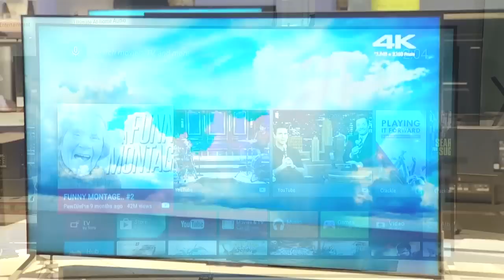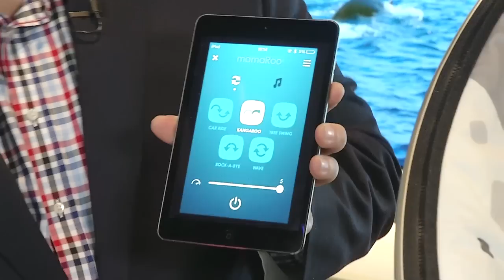CES 2015 - Lo último en inventos y gadgets desde las vegas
Los últimos inventos y gadgets desde CES en Las Vegas